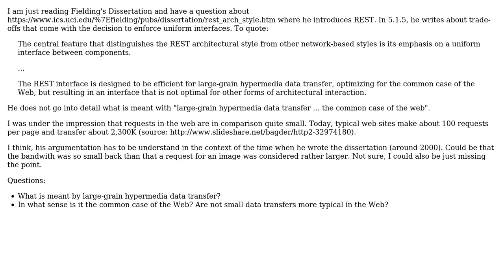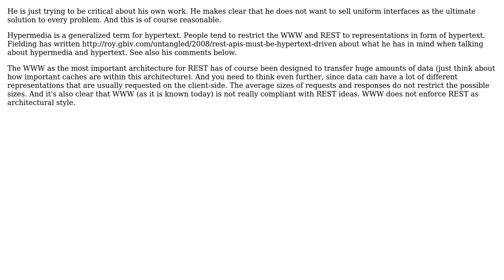Fielding's dissertation: Question about trade-offs for the uniform interface constraint (5.1.5...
Software Engineering: Fielding's dissertation: Question about trade-offs for the uniform interface constraint (5.1.5 Uniform Interface)

With thanks & praise to God, and with thanks to the many people who have made this project possible! | Content (except music & images) licensed under CC BY-SA | Music | Images & others | With thanks to user Philipp Classen user Martin Sugioarto and the Stack Exchange Network Trademarks are property of their respective owners. You are responsible for your own actions.